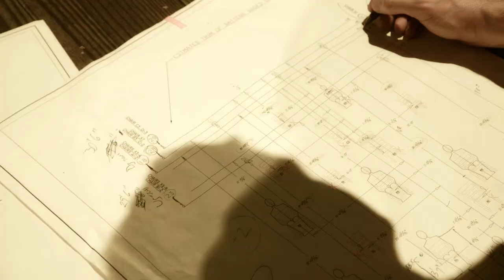Props Master Michael Jones!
Props Master Michael Jones oversees all the props and prop effects for all our productions at the Armory -- including lighting small fires, building giant people-eating plants and more.

So for his special effects talk at OMSI After Dark, we made him a clip reel as rockstar as he is.